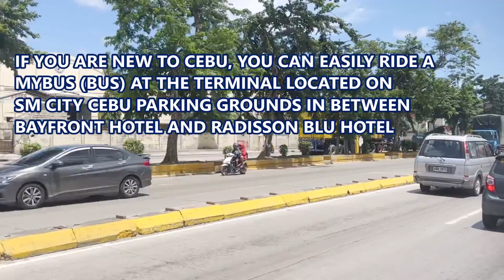MYBUS RIDE FROM SM CITY CEBU TO SM SEASIDE Driving Tour | aRVees Blog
Do you love joyriding and road tripping? Come join me in this DRIVING TOUR FROM SM CITY CEBU TO SM SEASIDE CITY via MYBUS and together, let's enjoy this beautiful music from Neffex.

MYBUS SCHEDULES FROM SM CITY CEBU TO SM SEASIDE is from 8:00AM TO 10:00PM and vice versa with 20 minutes inteval. Fare to and from SM City Cebu and SM Seaside is Php25